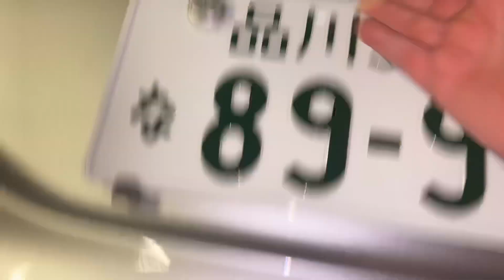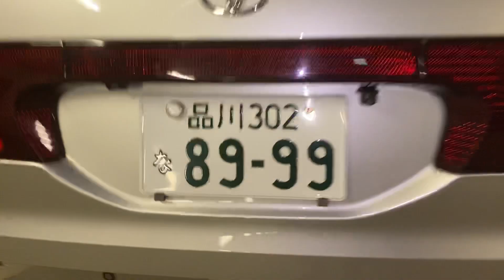Cheap - 2001 Toyota Estima For Sale - Tokyo Japan.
For Sale as is 250,000 yen.
2001 Toyota Estima - good condition - Cheap!  For sale - Tokyo Japan.

2.4ltr gasoline, automatic transmission, 8 seats, after market navigation, rear camera, just over 100,000 km, registration (shaken) to November 2020.

Dents/scratches down the left rear door/rear wheel area.

Email; cars(at)micklay(dot)com